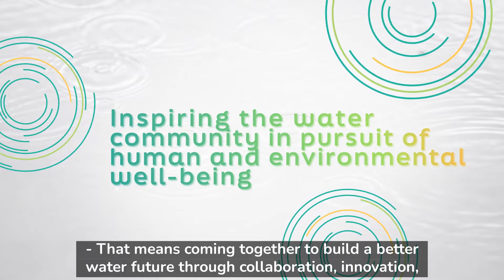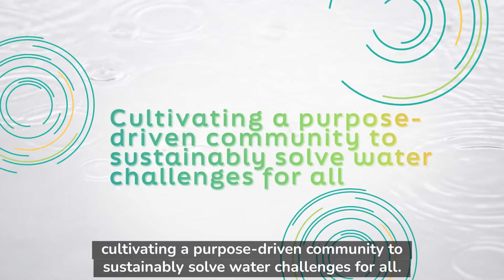Life Free of Water Challenges - WEF's Strategic Plan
At the Water Environment Federation, our vision for the future is life free of water challenges.

As water professionals, this is our ultimate goal – a world where each person has access to clean water and sanitation, where communities prosper, and where nature thrives. To get there, our mission is to inspire the water community in pursuit of human and environmental well-being.

We need to attract and develop a diverse and passionate workforce, cultivate a purpose-driven community to sustainably solve water challenges for all, and lead the transformation to the circular water economy.

As we undertake this work, let’s also shine a light on our sector. Let’s amplify the stories of water to grow, strengthen and diversify the water community.

We all have a part to play in forging a sustainable water future. So, bring your talents, your ingenuity, your dedication, and your water stories, and join us.